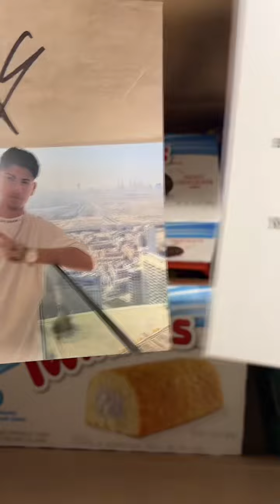Antwort auf @𝓵𝓾𝓫𝓲𝓻𝓪 𝓶𝓳𝓪 Grüße vom süßesten Shop